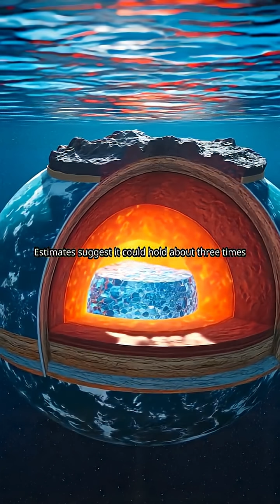5 Earth Facts That Will Blow Your Mind 🌍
You think you know our planet? Think again. 🌍
From floating mountains to underground oceans, here are 5 insane Earth facts that will make you see our world in a whole new way.